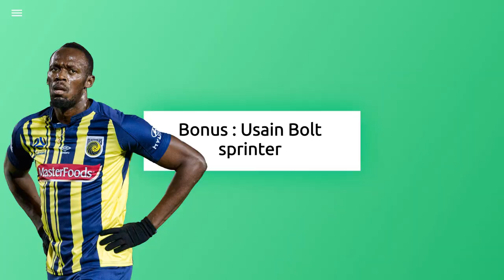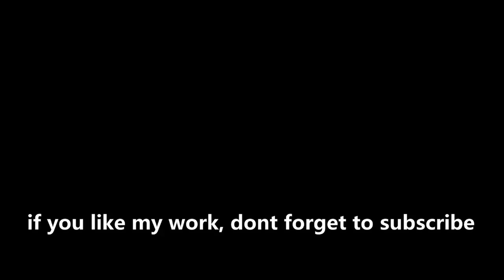PES 2017 | NEW FACES COLLECTION 26 (PES 2017 FACEPACK ASEAN PLAYER) + BONUS USAIN BOLT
📖 List FacePES2017 Collection 26
⚽ Abduh Lestaluhu, Left Back from Indonesia. Plays for PSS Sleman
⚽ Arif Aiman Hanapi, Right Midfielder from Malaysia. Plays for Johor Darul Ta'zim FC
⚽ Ho Tan Tai, Right Back from Vietnam. Plays for Cong An Ha Noi FC
⚽ Ikhsan Fandi, Centre Forward from Singapore. Plays for BG Pathum United FC
⚽ Jefferson Tabinas, Left Back from Philippines. Plays for Mito Hollyhock
⚽ Sinthaweechai Hathairattanakool, Goalkeeper from Thailand. Plays for Police Tero FC

📖 Bonus :
⚽ Usain Bolt for becomealegend

Thanks to : Konami, EA Sports FIFA, Blender Foundation, Suat CAGDAS 'sxsxsx', RigEx, Ejogc327, MjTs-140914, Adobe Photoshop, Soccergaming, Evoweb, GDE, Skoczek